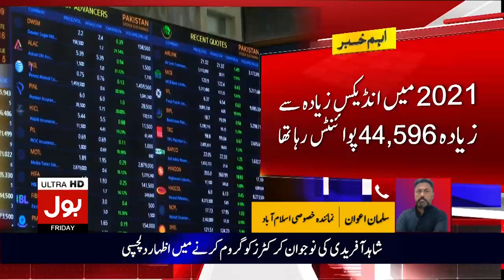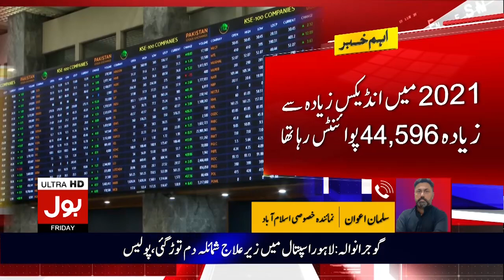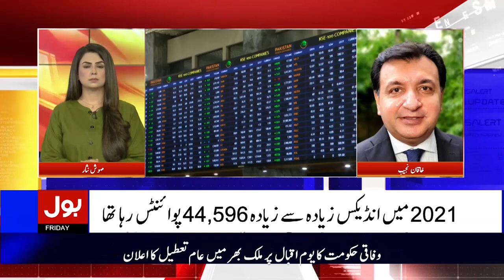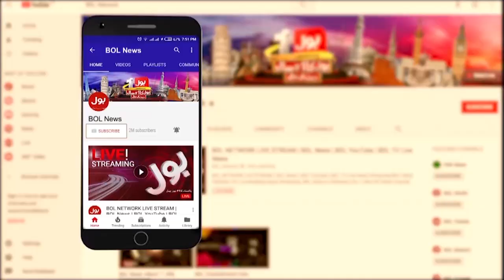Pakistan Stock Exchange Broke All Records | Alarming Report Came Out | Breaking News